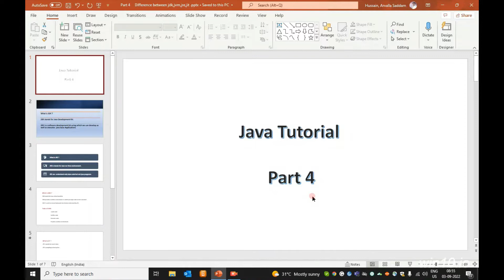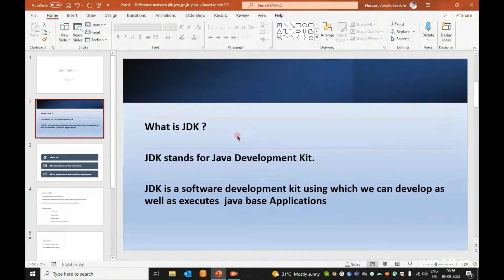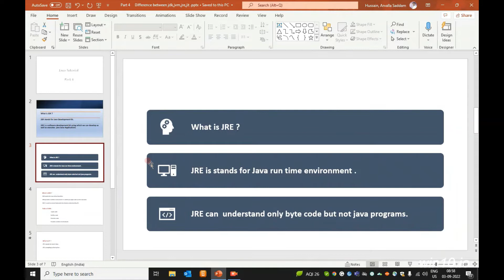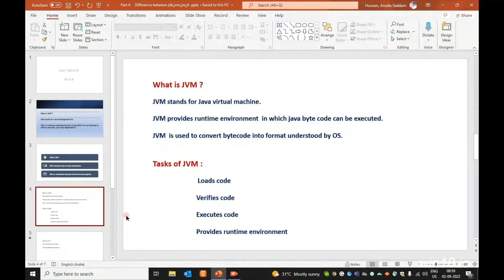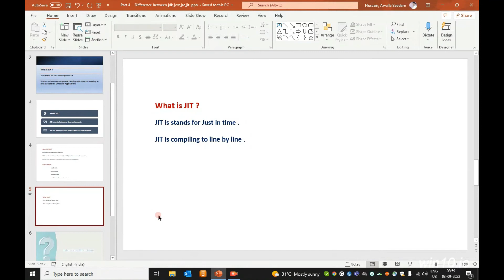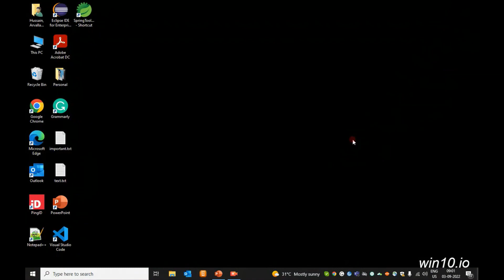Difference between JDK, JVM, JRE // in Telugu part 4 //Easy Learning Channel